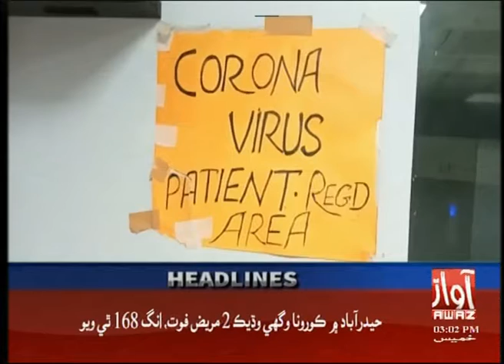Headline 3 PM | 17-12-2020